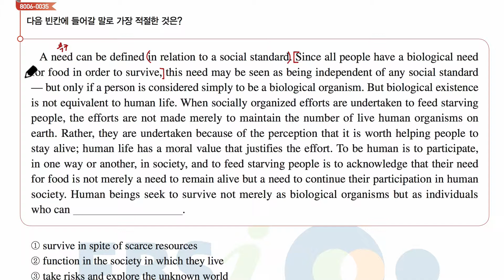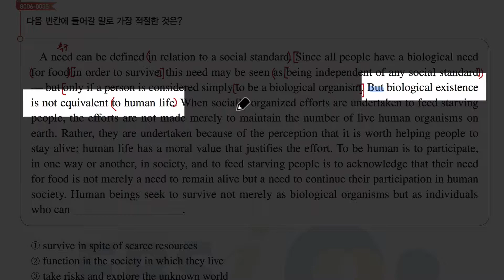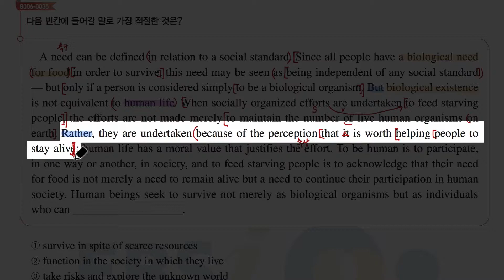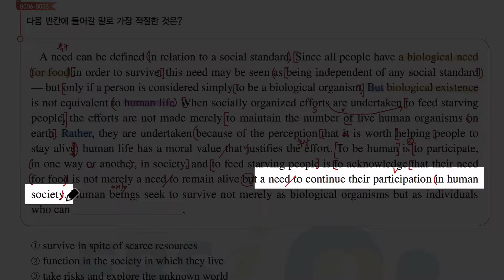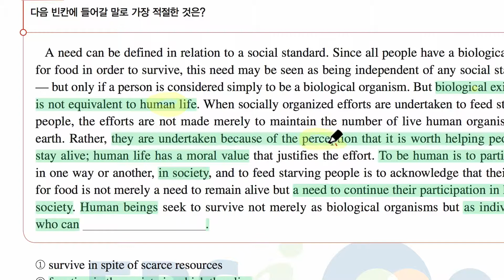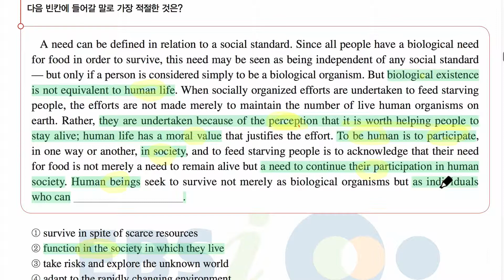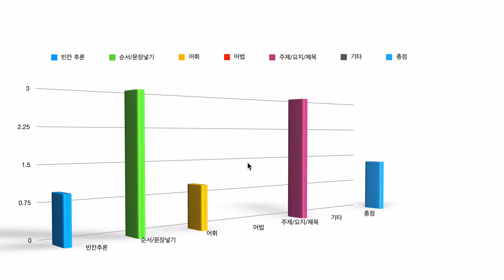수능특강 영어독해연습 3강 11번